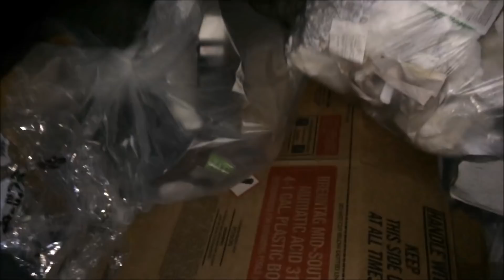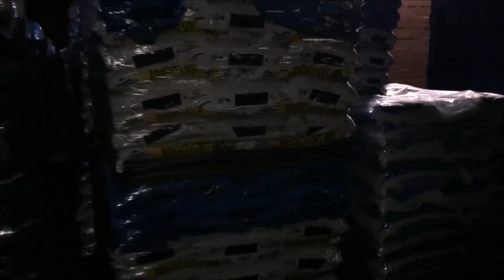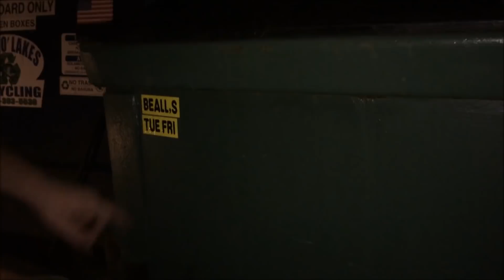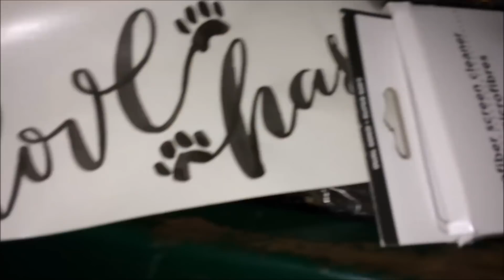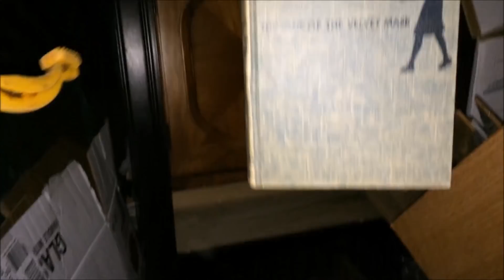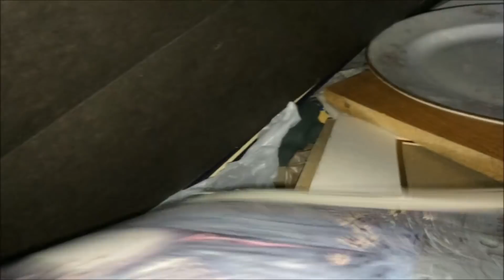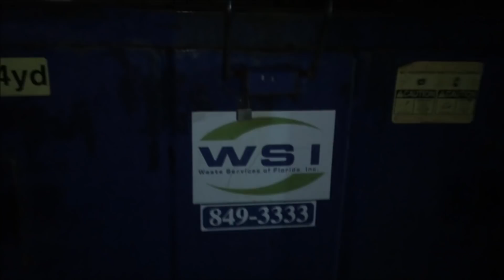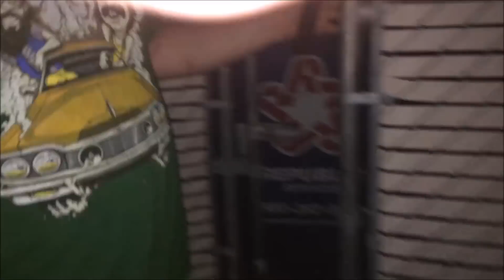DUMPSTER DIVING 23 DUMPSTERS IN ONE NIGHT